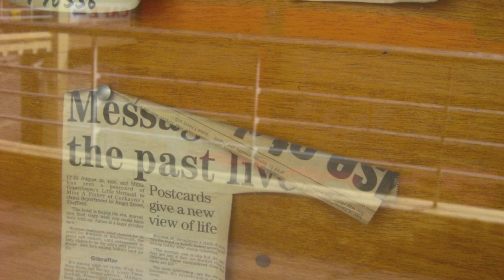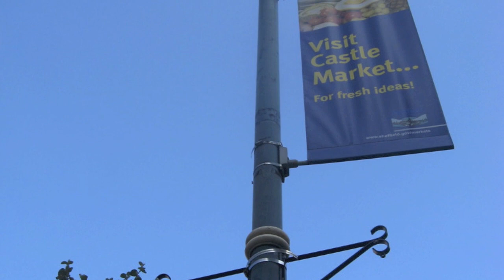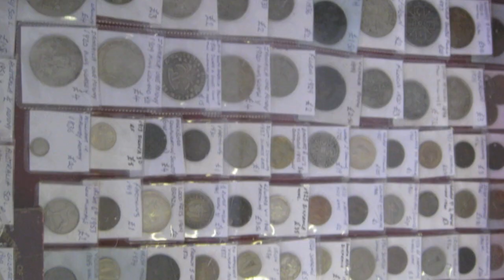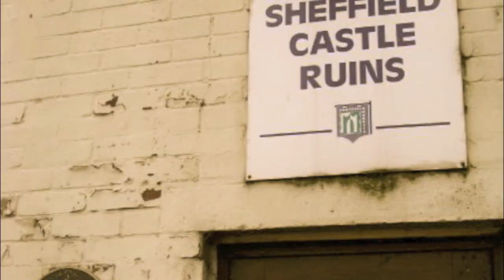Slideshow: Sheffield Castle and Castle Market